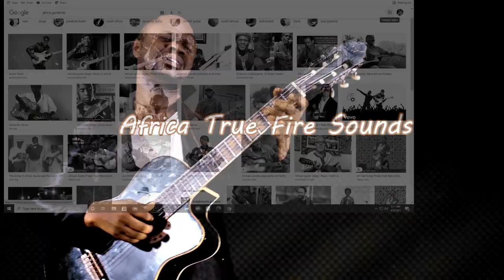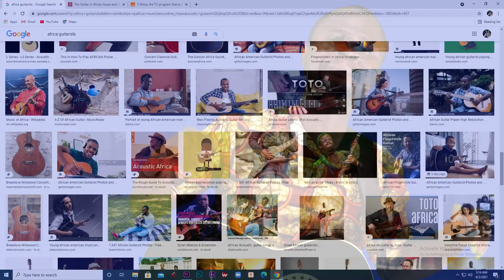Africa giants Guitar players -Intro (Ghana)